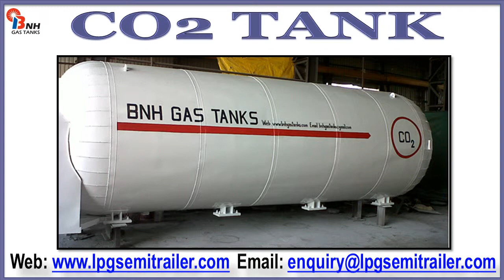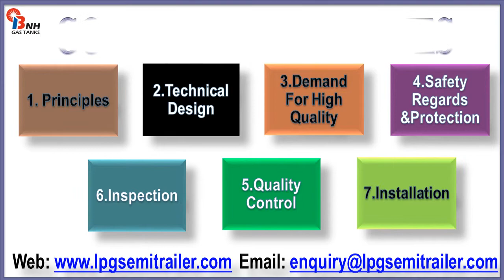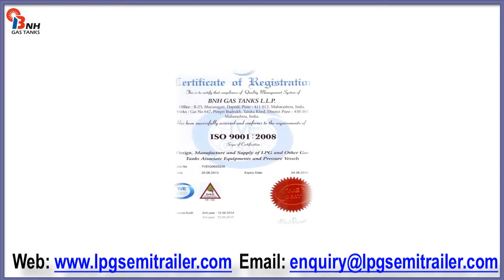Used LPG Semi Trailer